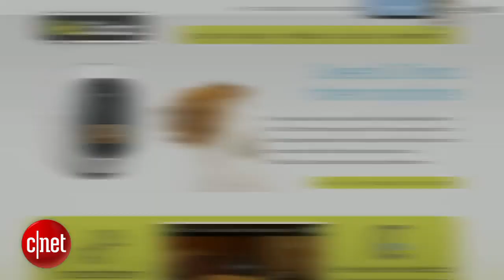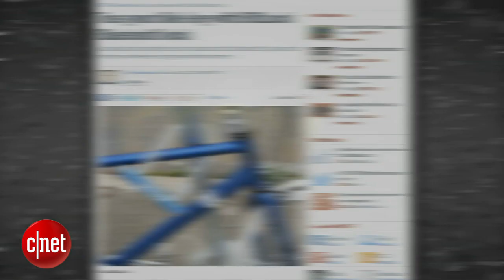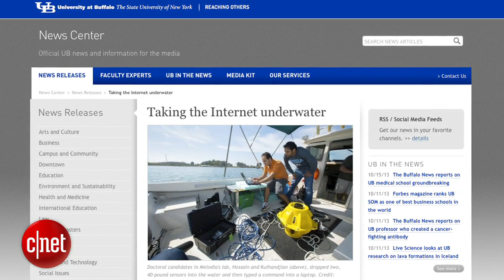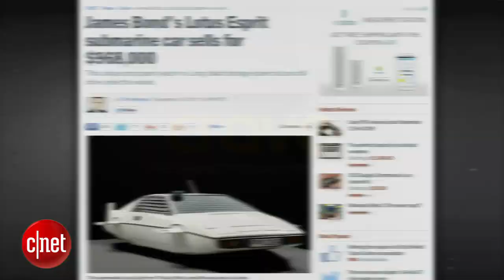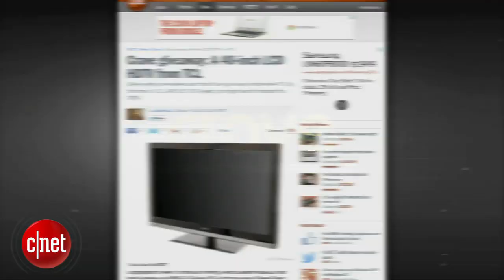Crave - Electronic makeup gives new meaning to inter-'face', Ep. 142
Electronic makeup turns devices on and off with a blink, the underwater Internet is swimming to an ocean near you, and video-chat with your pet while at work.